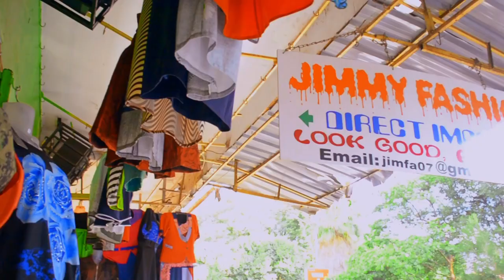Tigerstar-Brenda (official Video FHD)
Tigerstar # Brenda
Song produced by Dj Dan
Video shot by DIrector kibee Spincity creations
Latest Kalenjin music Videos